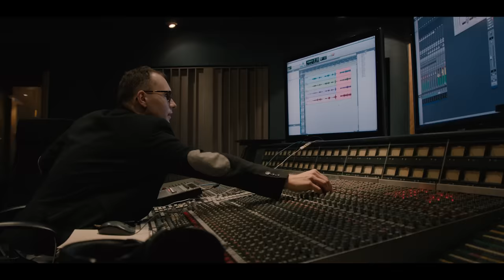Kolęda "Uciekali" z musicalu Metro 2017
- obejrzyj Musical "Romeo i Julia".